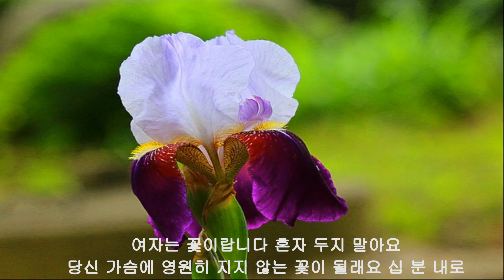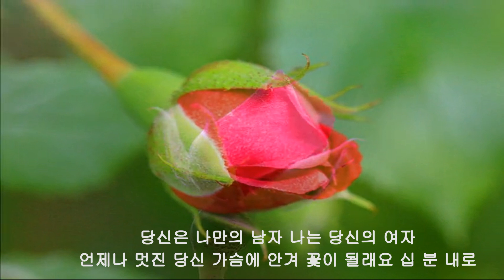(사)대경하모니카아카데미#십분내로# 연주이영자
새해 첫 연주입니다^^
십분내로 가사가 좋아서 이렇게 불러봅니다,